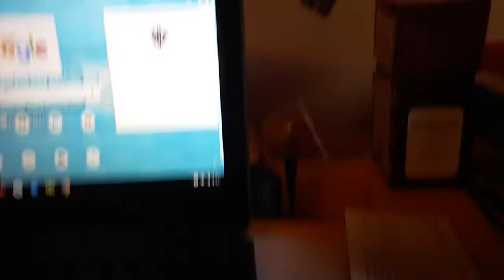pictures on my schools Chromebook.